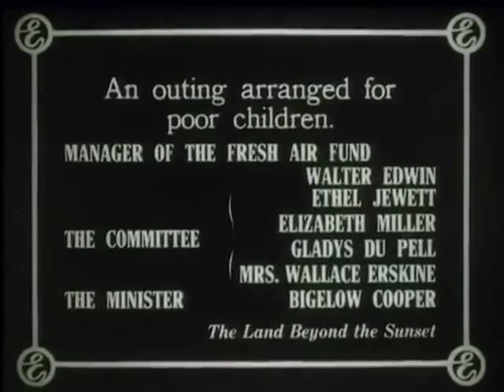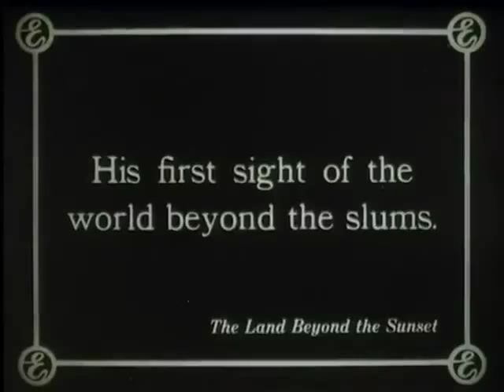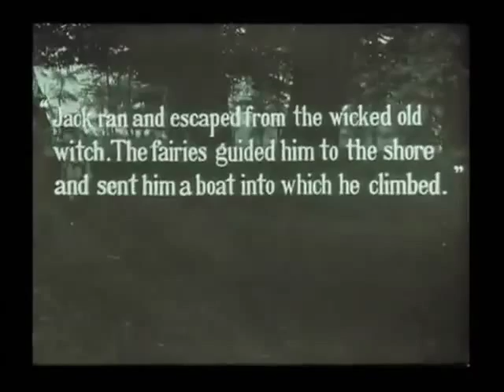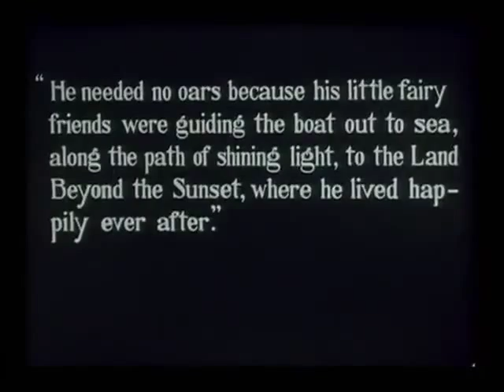Henrik B - Elektronik Kry (TRUECD02)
Henrik B - Elektronik Kry - Kryoniks
Released on Truesoul (TRUECD02) in 2003.

Credits:
Written & Produced By - Henrik B (Henrik Berntsson)
Mastered By - Thomas Johansson

Release Notes:
Tracklist & Production years:
01.Stalker - 2002
02.Elektronik Kry - 2000
03.Mourning - 1996
04.Drifting Part I - 1997
05.Chokolate Fabrik - 1998
06.Mirrors - 1996
07.Drifting Part II  - 1997
08.Deep And Blue - 1997
09.Birth - 1997

Review Written By - PatV.(Pat Vollmer) on 20 Dec, 2005:
"This release is non beat oriented and does not even contain one single drum shot. Inspired by early Aphex Twin, Brian Eno (the inventor of the genre "ambient music"), and Jean Michel Jarre. The tracks are composed using various studio set ups at different locations during 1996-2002.Great layered tracks as mastered by Jesper Dahlback and Danny Howells."